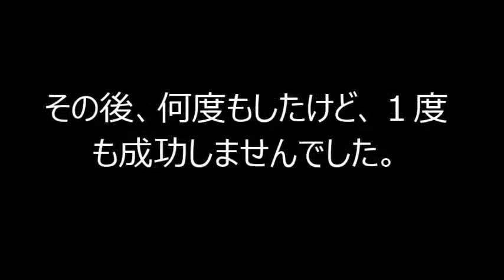Golden Eggs を作ってみた。（黄金のたまご） have a golden eggs made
黄金のたまご作りに挑戦しました。かなりまわすのにコツがいるみたいでとてもむずかしかったです。
もし簡単にできるよというかたがいらっしゃいましたらコメントお願いします。